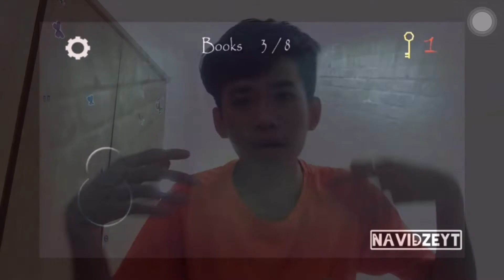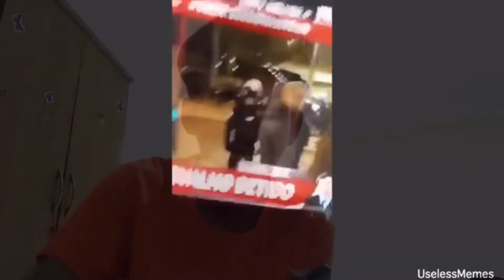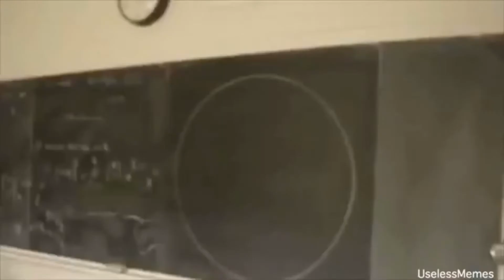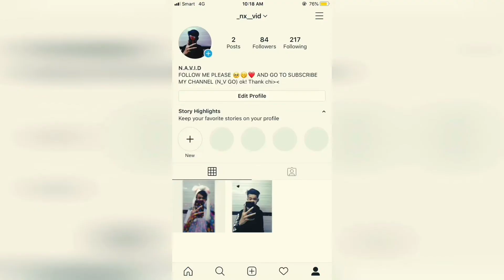ត្រឡប់មកម្តងនេះដឹងតែអស្ចារខ្លាំងណាស់!2019-2020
ជំរាបសួរអ្នកទាំងអស់គ្នាស្វាគមន៍មកកាន់ channel NAVIDZE YT បាទ♥️💚🤩
ខ្ញុំបាទសុំអរគុណសម្រាប់ការតាមដានVIDEOរបស់ខ្ញុំបាទតាំងពីដេីមរហូតដ់ចប់♥️
HOPE អ្នកទាំងអស់គ្នាគាំទ្រខ្ញុំបន្តទៀត💚

THANKS CHUU ♥️💓